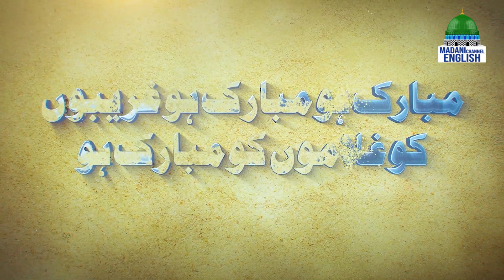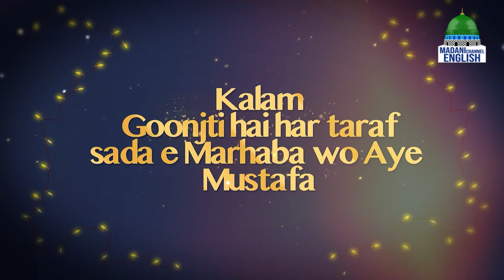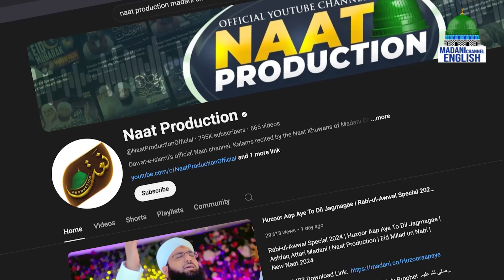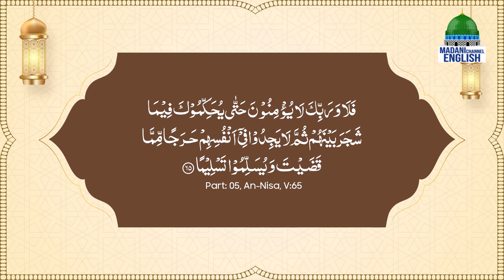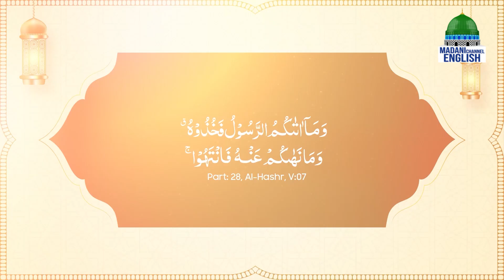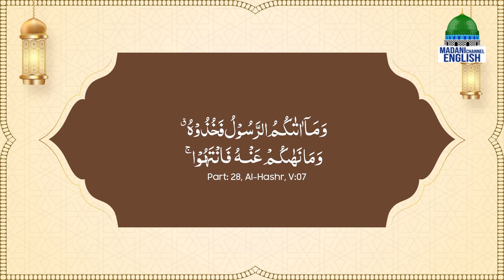The Supreme Role Model Ep#08 | Topic: Authority Of The Holy Prophetﷺ | Madani Channel English